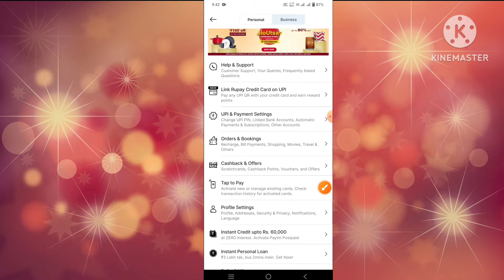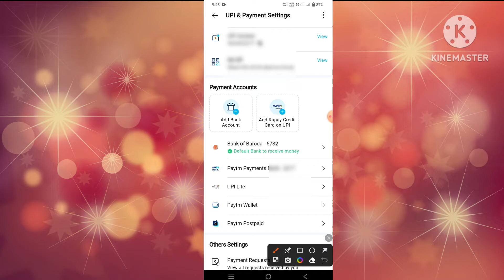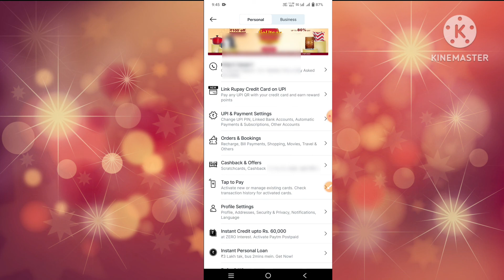Paytm Se Bank Account Kaise Delete Kare 2024 | how to delete bank account from paytm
Shiv pratap patel
shiv pratap